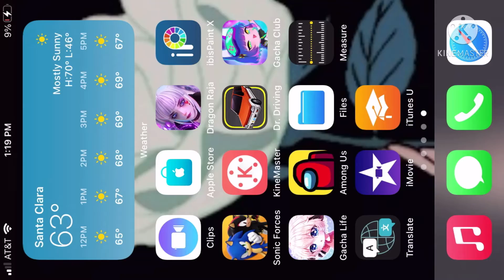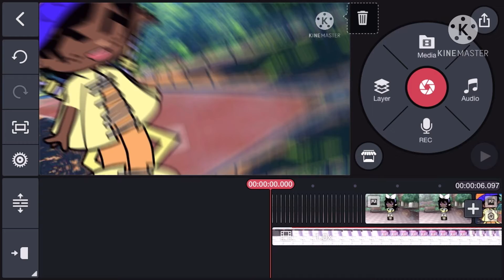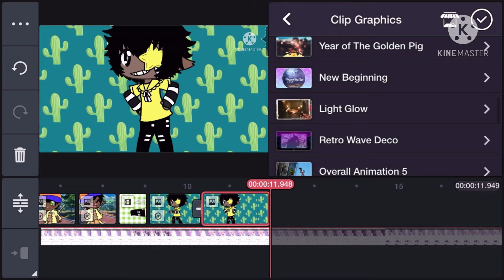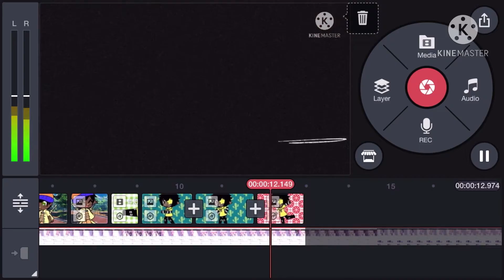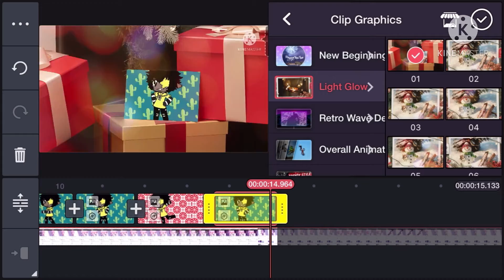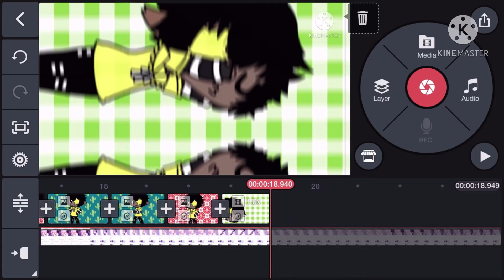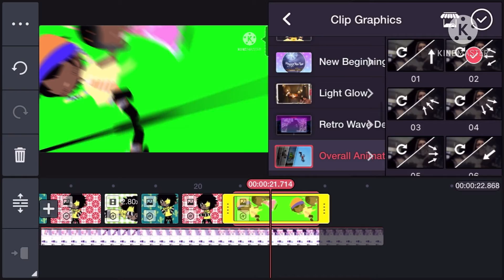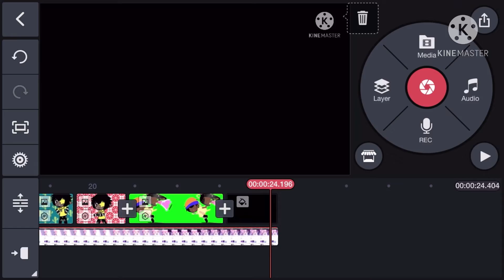How I edited that awkward meme for • Kxddø •